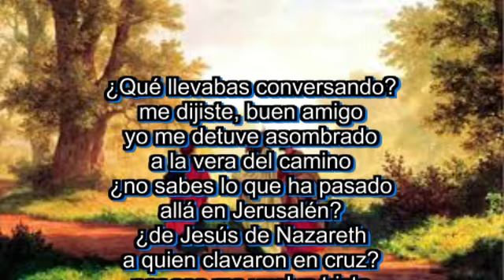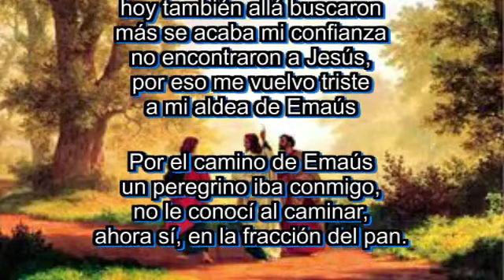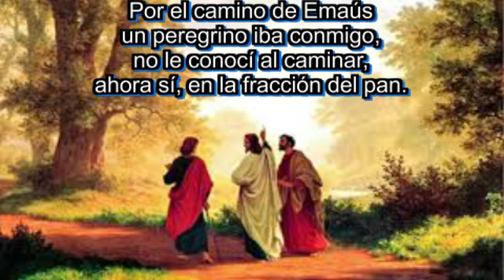POR EL CAMINO DE EMAÚS - EL PEREGRINO DE EMAÚS. Pista hecha por Roberto Rivera, 311 710 68 76.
Amigos católicos. Les regalo este karaoke con cariño. No cover. En ritmo de balada. No lo vi en youtube y lo hice para cantarlo y se los quiero regalar.